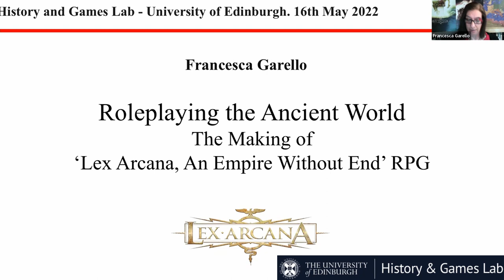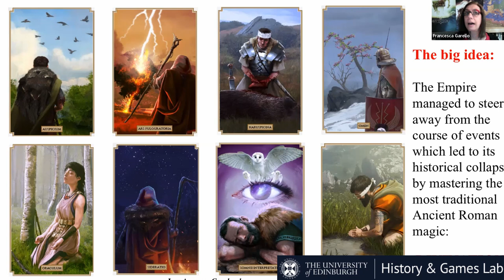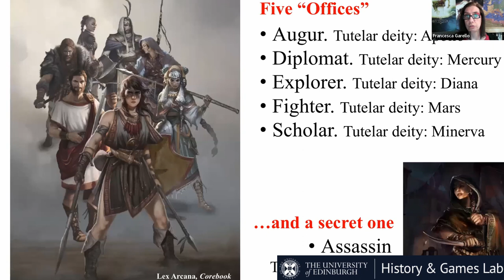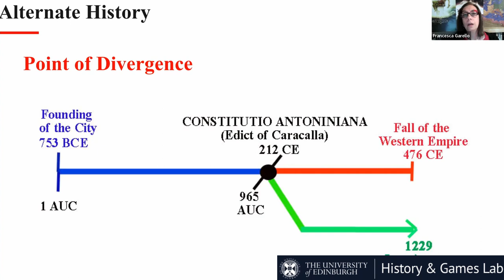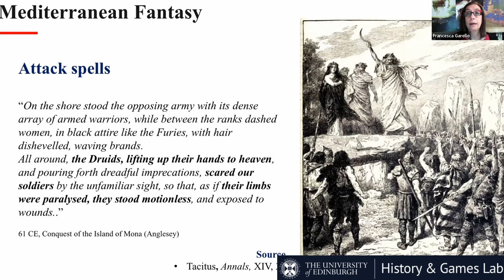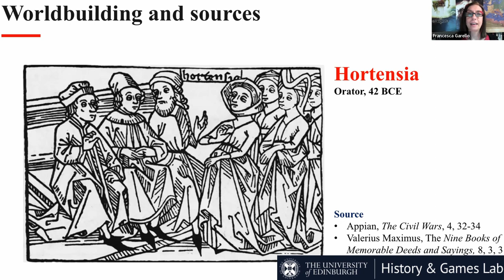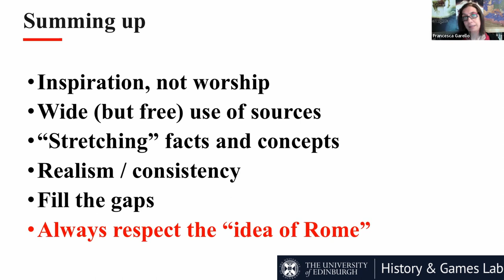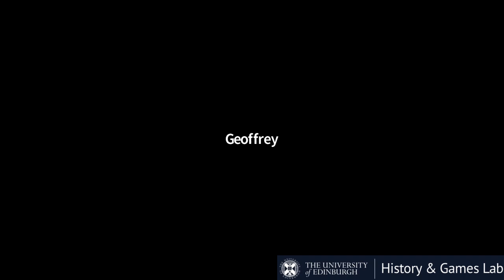Roleplaying the Ancient World: The Making of the 'Lex Arcana' RPG - Francesca Garello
Lex Arcana is a role-playing game set in an alternative version of the ancient Roman Empire that includes fantasy elements based on classical culture. It was launched with a very successful Kickstarter campaign and subsequently saw the publication of various supplements.

Francesca Garello acted as historical and archaeological consultant for the project and will address questions such as how much does the Lex Arcana world match the ancient one? Where do the timelines diverge? How can fantasy elements be added to an historical game?